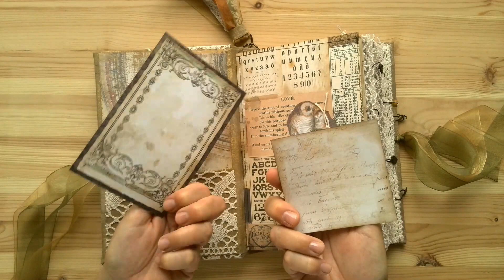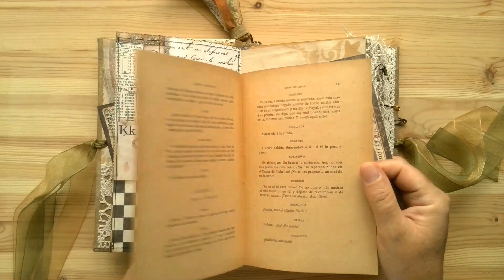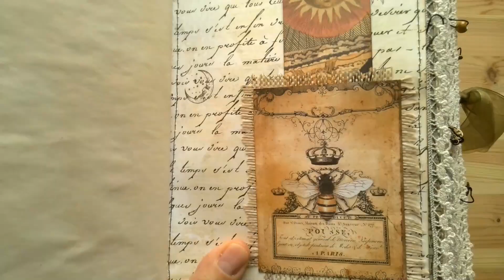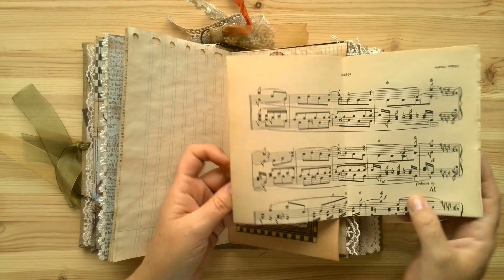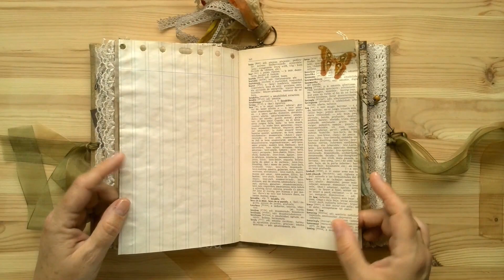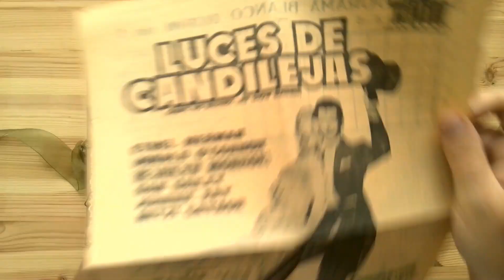JUNK JOURNAL GOLDEN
Bienvenidos de nuevo al canal. Hoy os enseño mi última creación: un precioso Junk Journal de tonos dorados que espero que os guste. Os dejo abajo el enlace a mi tienda en ETSY por si os apetece echarle un vistazo. Gracias de nuevo y un abrazo!